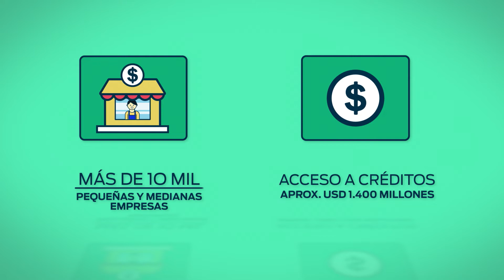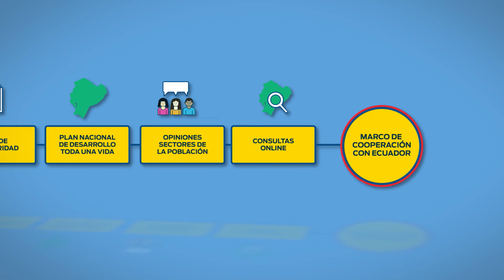Video: Marco de cooperación con Ecuador 2019-2023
El ¨Marco de cooperación con Ecuador 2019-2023¨ responde a las necesidades en materia de desarrollo y a los problemas económicos actuales del país, en concordancia con el programa del Gobierno y los conocimientos adquiridos durante el período de reanudación de la relación.